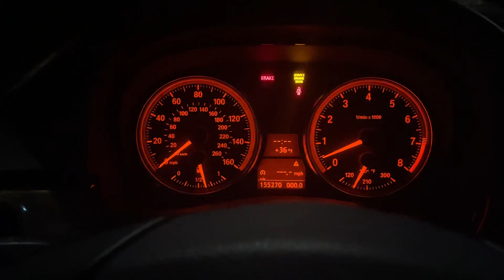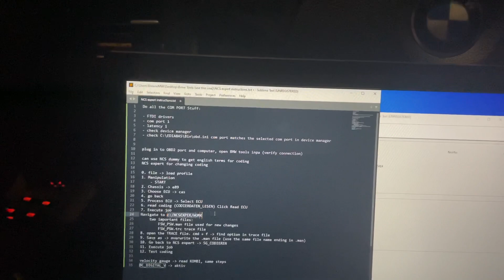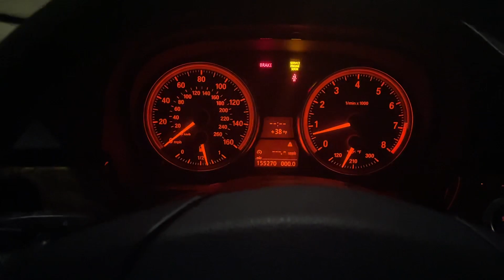BMW E90 code digital speedometer/velocity gauge with NCS expert in under 3 minutes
Here’s an ultra-fast guide for how to add the digital speedometer, one of the more fun options you can code in to your BMW. There are other videos that go into deeper detail on how to install NCS expert and configure your K+DCAN cable.